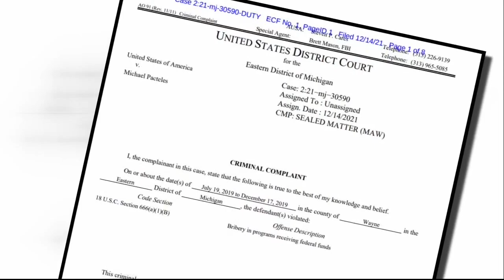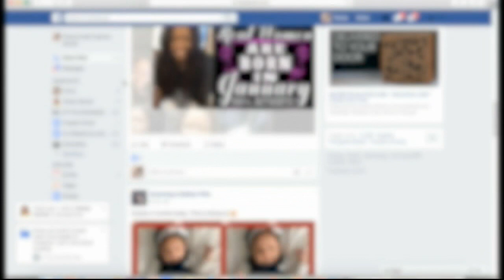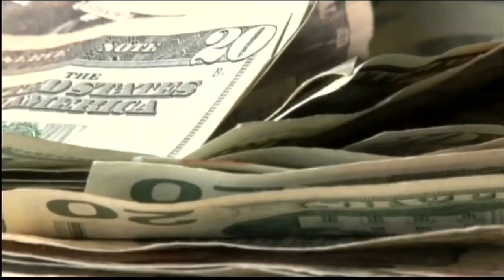Ex-Detroit police officer charged with taking bribes in towing scandal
A federal complaint unsealed Friday announced that Michael Pacteles, 44, of Southgate, had been charged with accepting bribes including a vehicle in exchange for doing favors for a towing company operator.